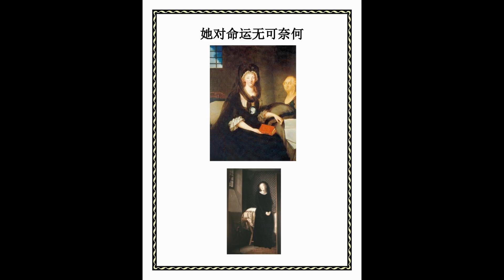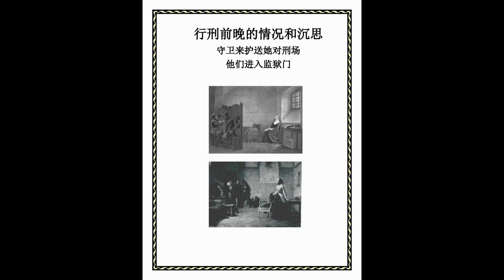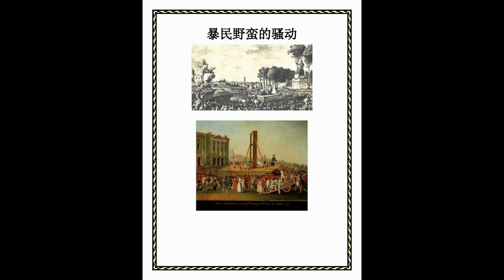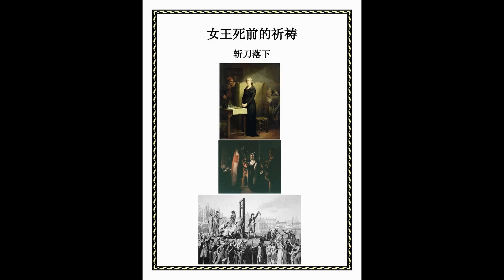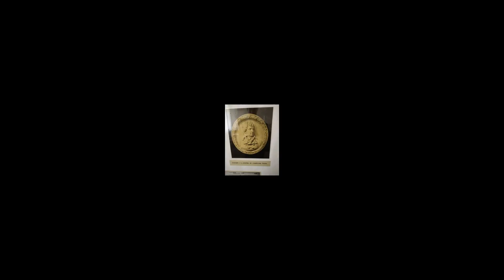Dusík (Dussek): Sufferings of the Queen of France (R. Pohl)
From the 2016 China Tour. Recorded live, piano by Ernst Chladni.